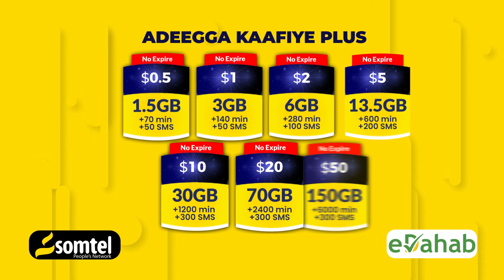Wararka ugu waa weyn soomaaliya iyo Caalamka ee Hiiraanweyn 06 09 2023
Wararka ugu waa weyn soomaaliya iyo Caalamka ee Hiiraanweyn 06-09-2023.mp4